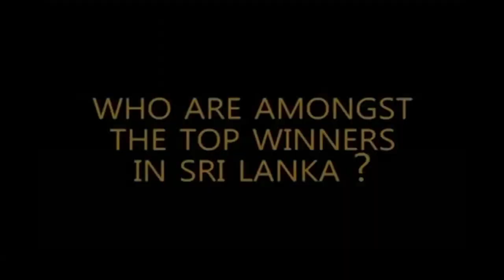The new most richest person in Sri Lanka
Ishara Chinthaka Nanayakkra.